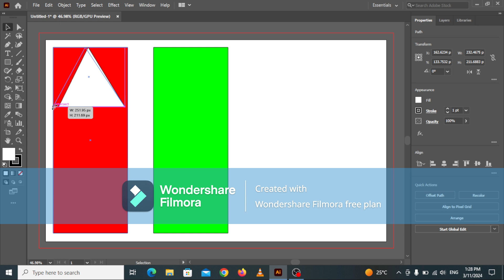Beautiful Design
Project files and borders |  School Hacks for beautiful projects |Page decoration styles and borders |New border designs | Attractive borders for Kids

50 BEAUTIFUL BORDER DESIGNS/PROJECT WORK DESIGNS/A4 SHEET/FILE/FRONT PAGE DESIGN FOR SCHOOL PROJECT

flower drawing
assignment
project work
art integrated
 border designs for Kaneda project work
file design
page design
art integrated
assignment,